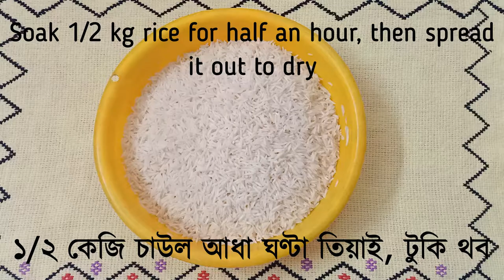Chicken Series -- Episode 4 -- Easy Chicken Biriyani (with English and Assamese subtitles)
This easy and tasty Chicken Biriyani recipe can be made by anyone. This dish doesn't let your stomach or heart be full.

Ingredients:
* Biriyani basmati rice
* Chicken
* Oil
* Ginger garlic paste
* Salt
* Turmeric powder
* Biriyani masala
* Garam masala
* Ghee
* Butter
* Refined oil
* Bay leaves
* Dry red chilly
* Cashew nuts
* Dried raisins
* Saffron (optional)